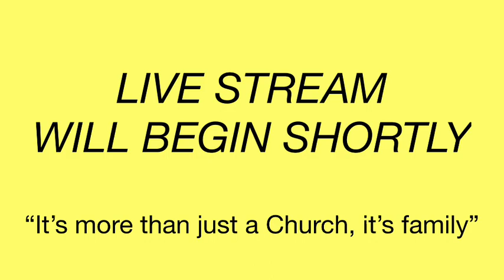Family Worship "Center - Starting Over" 23FEB2022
Wednesday Night Devotional
“Starting Over”